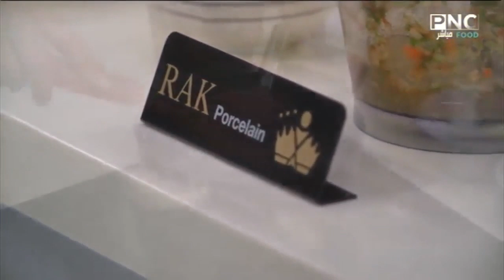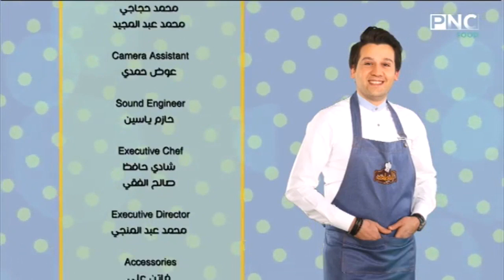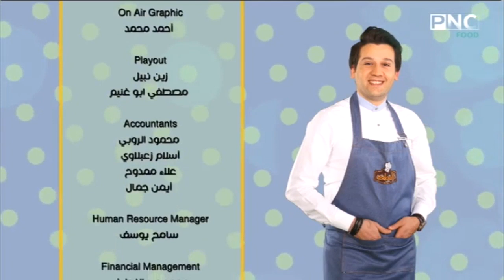المطعم مع الشيف محمد حامد | برياني لحمة - طاجن كفتة بالباذنجان وبشاميل - سلطة دقوس - كاسترد شوكولاتة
المطعم مع الشيف محمد حامد | طريقة عمل برياني اللحمة - طاجن كفتة بالباذنجان والبشاميل - سلطة الدقوس - كاسترد بالشوكولاتة
حلقة برنامج المطعم - الخميس 21 نوفمبر 2019